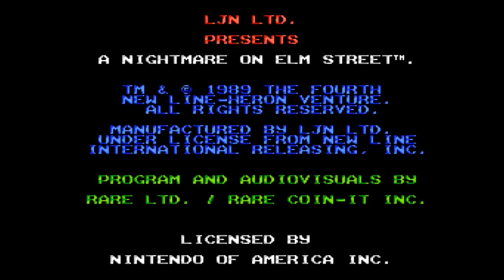Let's Play Nightmare on Elm Street #1 - Dream Warriors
Hello, and welcome to Let's Play Nightmare on Elm Street. We have to collect Freddy's bones, but what will we do with them?